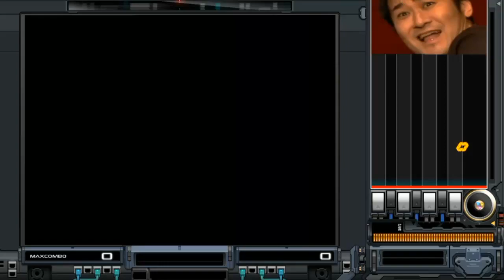[Beatmania IIDX] アンダーキッズ SPA 創作譜面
SP Another ☆11
Notes 1250